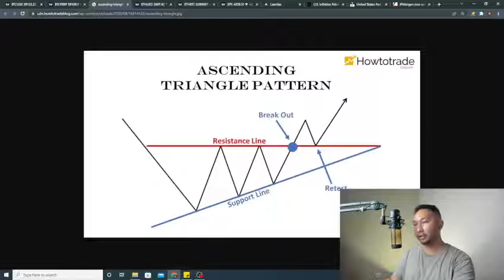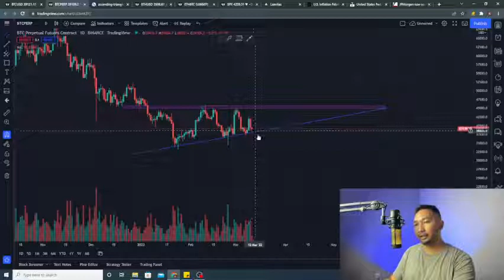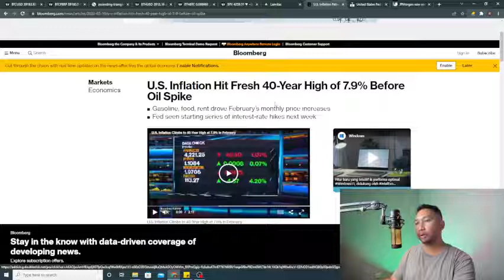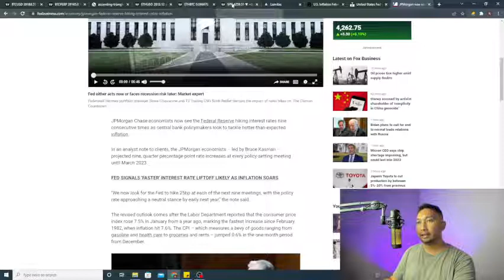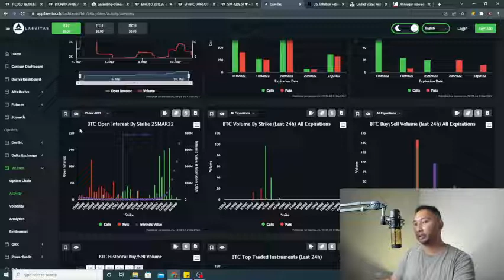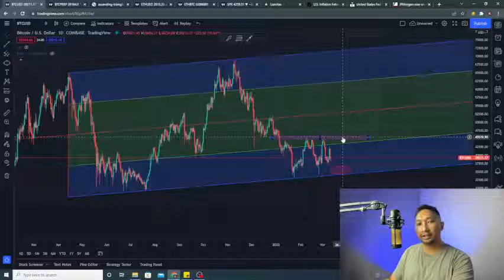PREDIKSI HARGA BITCOIN! GAWAT, DITAHAN BANDAR SAMPAI APRIL?!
Welcome Guys,

thank you for watching the video. hari ini gw mau bahas ada 2 faktor yang mungkin bisa menjawab pertanyaan temen - temen kenapa harga Bitcoin ga naik - naik, malahan ada kemungkinan untuk turun dahulu sebelum meluncur  dan tembus resistance level kita yaitu USD 44 Ribu - USD 45 ribu.

cheers!